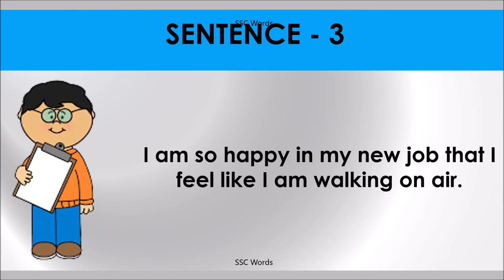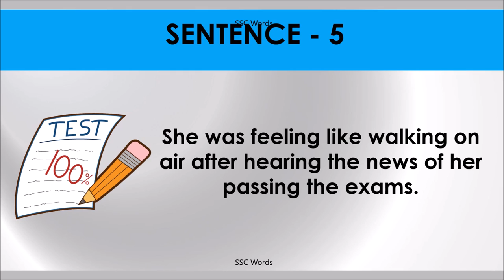WALKING ON AIR Idiom 243 # Meaning and five sentences # SSC Words